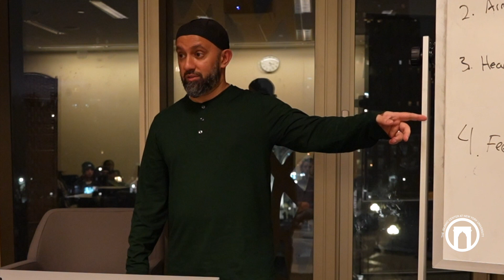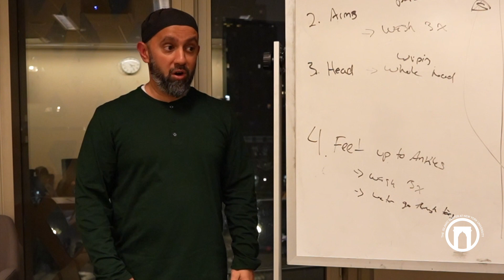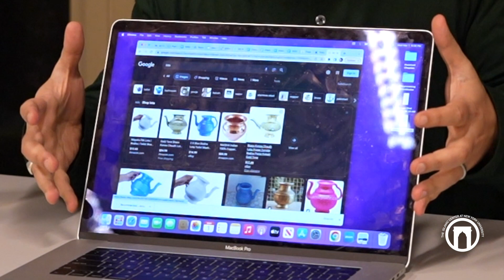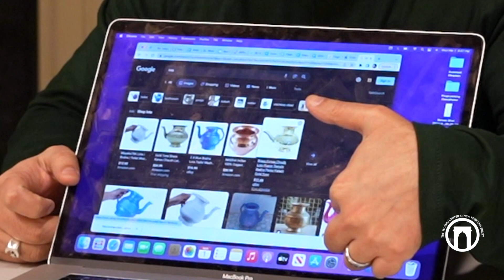First Steps: Essentials of Islam | Imam Khalid Latif | Lesson 5 | 3.1.2023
Join Imam Khalid Latif each week for this enriching and iman-boosting course. Whether you are a new Muslim, a born Muslim, or just curious about Islam, this course is a great opportunity to learn, ask questions, and connect with your fellow truth-seekers in a supportive, non-judgmental environment.

In this course, we’re going to explore what it means to be a Muslim, why it matters, and how our faith can uplift us and beautify every aspect of our lives. We’ll also cover the foundational beliefs of Islam, the inner and outer aspects of wudu', prayer, and fasting, and share some time-tested life hacks that will help you get through each day with your faith intact. We’re all on this journey together so come along for the ride!

Imam Khalid Latif is a University Chaplain for New York University, and Executive Director of the Islamic Center at NYU (ICNYU). Under his leadership, ICNYU became the first ever established Muslim student center at an institution of higher education in the United States. Imam Latif’s exceptional dedication and ability to cross interfaith and cultural lines on a daily basis brought him recognition throughout New York City, so much so that in 2007, Mayor Michael Bloomberg nominated Imam Latif to become the youngest chaplain in history of the New York City Police Department at the age of 24.

Most recently, Imam Latif was selected as one of 60 New York City leaders to serve on Mayor Bill de Blasio’s transition team, helping to recommend and select individuals for key roles in the current NYC administration and was also appointed to a “Task Force to Combat Hate” by NYC Public Advocate Letitia James to deal with the rise in Islamophobic, antisemitic, and anti-Sikh sentiment in NYC.

Support the Islamic Center at NYU